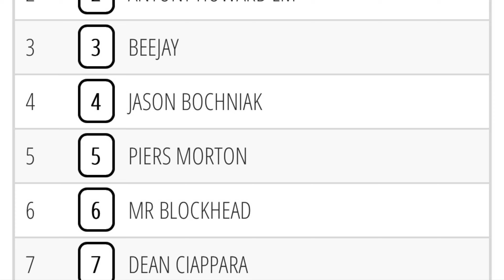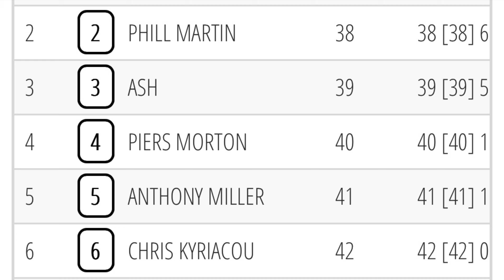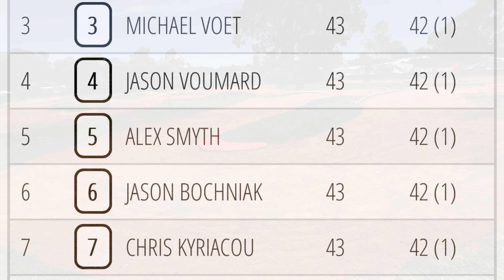Knox Vintage Bash 3.0 Damage Report!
A quick look at the buggies after the Knox Vintage Bash 3.0 and a selection of photos and running videos from the event.